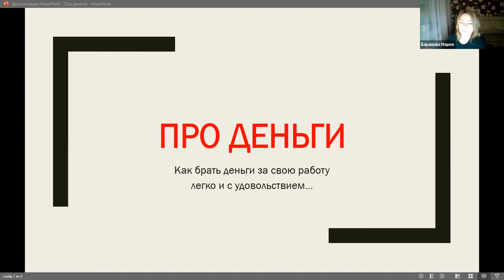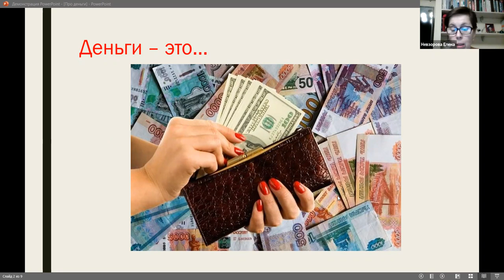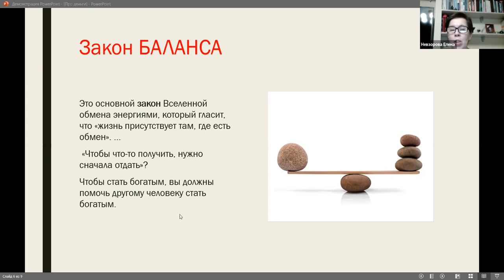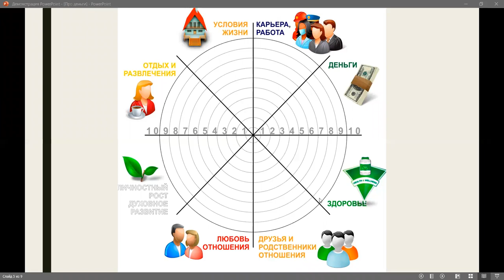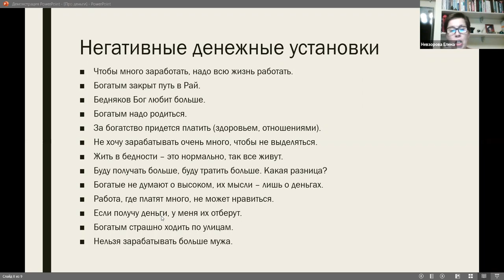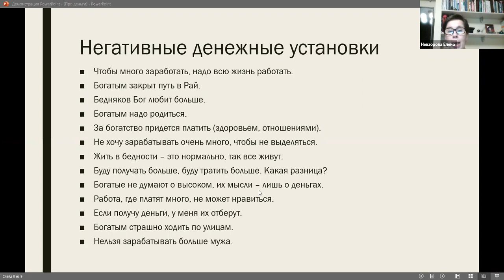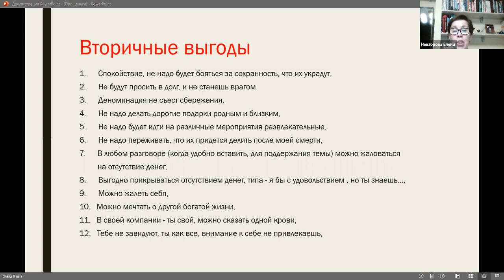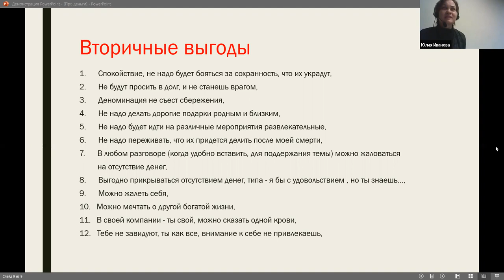Иванова-Незворова ШСП Как брать деньги за свою работу